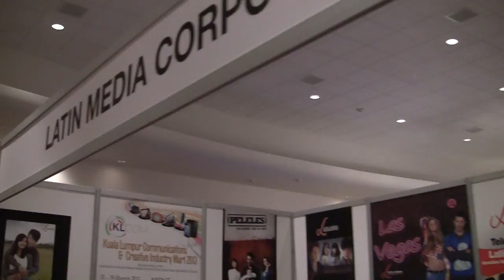BREAKING ALL THE RULES